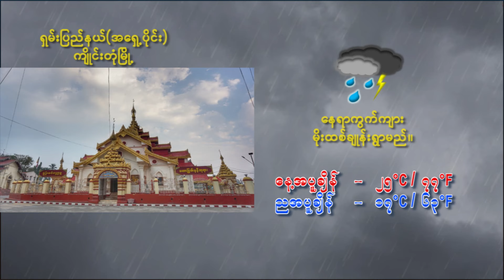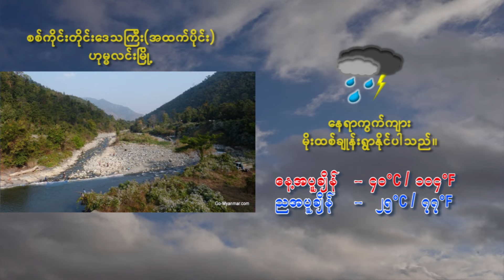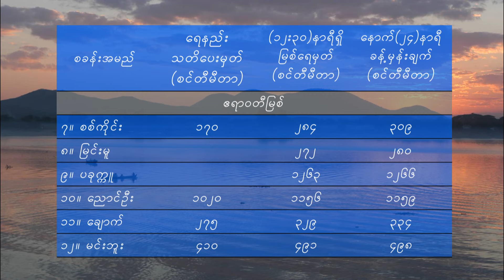26 4 2024HSH